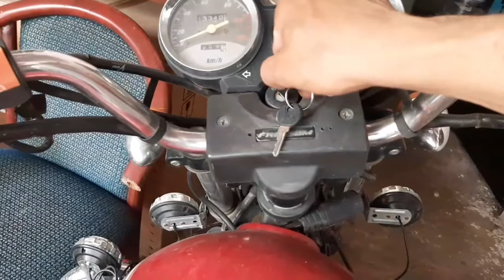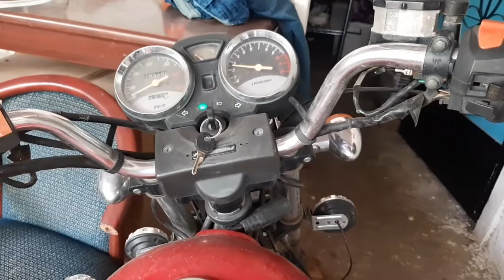Como cambiar CDI motocicleta freedom Fire 125cc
ESPERO QUE ESTE VIDEO LE SIRVA A ALGUNO DE USTEDES, BENDICIONES